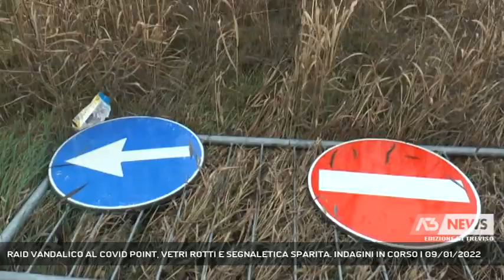RAID VANDALICO AL COVID POINT, VETRI ROTTI E SEGNALETICA SPARITA. INDAGINI IN CORSO | 09/01/2022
A3 NEWS Treviso 09/01/2022 - CASIER - Raid vandalico nella notte al Covid Point di Dosson a Casier. Ingenti i danni. Indagano i carabinieri. Sul posto anche il sindaco che avverte gli autori del gesto. Scandagliato il sistema di videosorveglianza.  || E' Luca Callegari, vigilante della Vis Group di Montebelluna, a lanciare l'allarme poco prima dell'apertura del Covid Point, qui in zona industriale a Casier, dove per qualcuno è stata un'autentica notte di follia.A dimostrarlo, I vetri del container adibito ad accettazione, rotti, la serratura forzata. E ancora le transenne gettate in un fosso vicino, un atto certamente non realizzabile da una sola persona.A sparire letteralmente anche i cartelli di indicazione del Covid Point, una mancanza che in un primo momento ha spaesato gli stessi utenti.Vigilanti e volontari che prima hanno chiamato i carabinieri, poi si sono messi subito all'opera. Sul posto c'è anche il sindaco Renzo Carraretto, convinto che si tratti di un gesto vandalico puro e non di un atto di matrice no vax, anche se su questo stanno indagando i carabinieri che per il momento non escludono nessuna ipotesi. Nessuna rivendicazione comunque è stata fatta nel corso della giornata.L'attezione degli inquirenti ora si concentra sulla videosorveglianza della zona. - Intervistati LUCA CALLEGARI (Vigilante), SAMUEL GARDENAL (Vigilante), RENZO CARRARETTO (Sindaco di Casier) (Servizio di Cristian Arboit) - Segui Antenna Tre anche sul digitale terrestre! Visita il sito